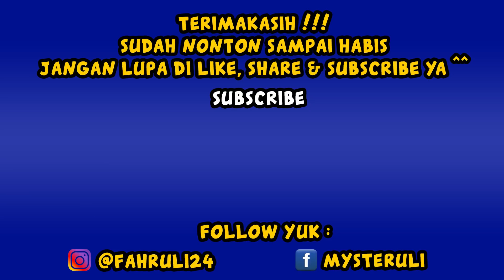BEGINI JADINYA KALO JUNED SEKOLAH BARENG TEMEN - GTA 5 ROLEPLAY SI JUNED (3)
Halo Mypreeen !!!